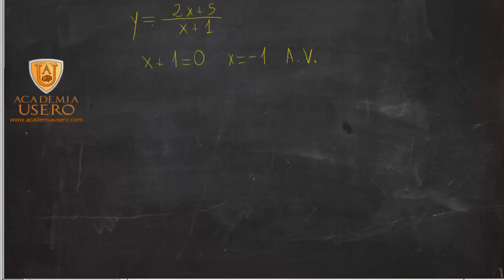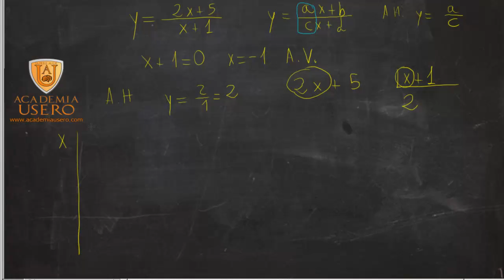Gráfica de una hipérbola 01 Matemáticas 1º Bachillerato Academia Usero Estepona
Representamos una hipérbola a partir de sus asíntotas. Para ello, seguimos los siguientes pasos:
1) Hallar el dominio de la función igualando el denominador a 0. El punto donde se anula el denominador será, con toda probabilidad, una asíntota vertical.
2) Hacemos los límites izquierdo y derecho de la función en el punto de asíntota vertical para ver como se comporta conforme se va acercando a la misma.
3) Hallamos la asíntota vertical dividiendo numerador entre denominador.
4) Hacemos los límites en más infinito y menos infinito para ver como se comporta la función conforme se acerca a la asíntota horizontal.
5) Para dibujarla mejor, podemos hacer una tabla con algunos puntos alrededor de la asíntota vertical.
6) Dibujamos la asíntota.